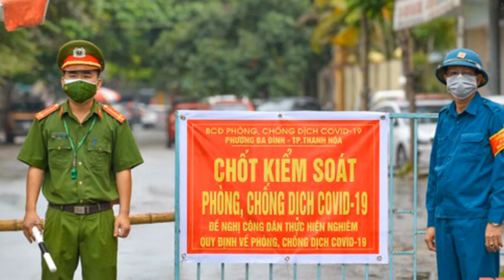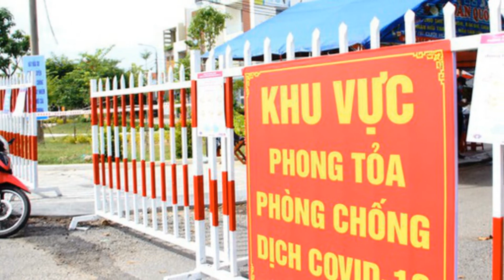⛔ TIN MỚI NHẤT 03/12 : TIN~BUỒN! TRƯA~NAY... ĐẬP~TAM~HIỆP v.ỡ toang thật rồi....TQ cầu cứu VIỆT NAM.